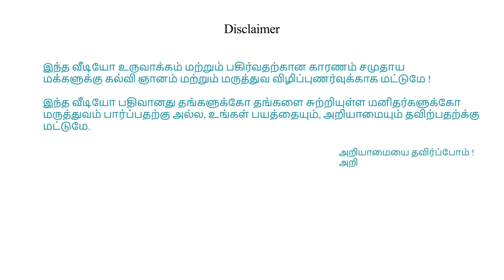FRACTURE HEALING TIME # எலும்பு உடைந்தால் எப்பதாங்க கூடும்#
HOW LONG DOES A FRACTURE TAKE TO HEAL? THE FRACTURE HEALING DEPENDS ON THE AGE AND SIZE OF THE BONE.
WATCH THE VIDEO FOR A PRECISE AWARENESS...

FOR ONLINE DOCTOR CONSULTATION - 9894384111

Address:
THIYAGU MEDICAL CENTRE (ORTHO & CHILD CARE HOSPITAL)
No.24, J G NAGAR, 2nd STREET,
60 FEET ROAD, KUMAR NAGAR,
TIRUPUR - 641 602,
TAMIL NADU.

CORONA VACCINE SIDE EFFECTS AND EFFECTS